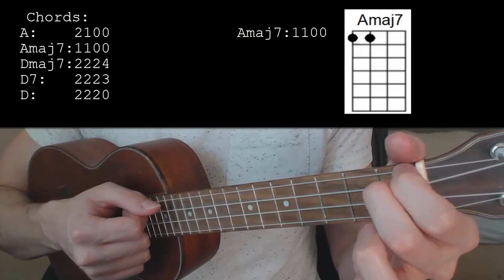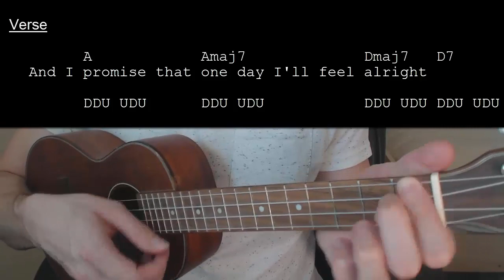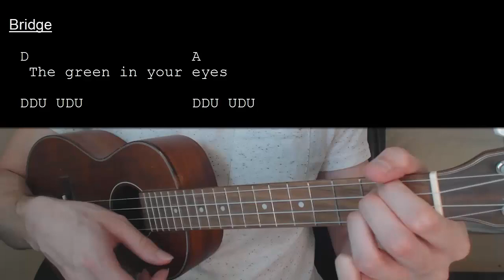Beabadoobee – Coffee EASY Ukulele Tutorial With Chords / Lyrics NO CAPO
Chords: 0:11    Strumming Pattern: 0:37    Song Being Played: 1:11

Learn how to play "Coffee" by Beabadoobee. This Ukulele tutorial includes the chords,

Beabadoobee – Coffee  No Capo

Chords:
A:       2100
Amaj7:1100
Dmaj7:2224
D7:      2223
D:        2220

Strumming:
Intro-Verse End, Chorus Start, Bridge: DDU UDU
Start Of Verse, End Of Chorus: DDU UDU UDU UDU